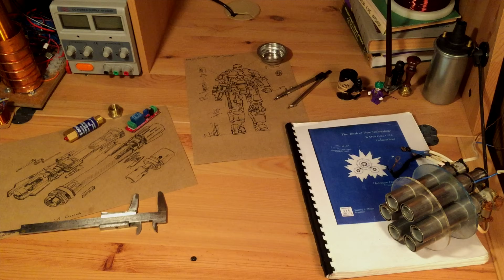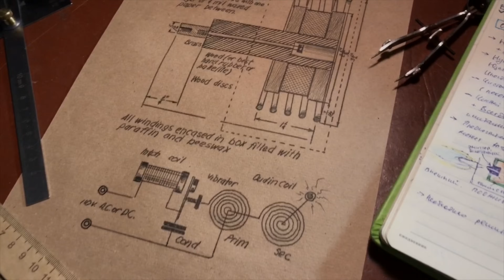Alex Lab beginning. Detonator for Hydrogen projects.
The first project of Alex Lab. This type of detonator is used in all other projects. Iron man repulsor, big hydrogen rockets, Iron man gauntlet.

ALEX LAB BLUEPRINTS
PDF step-by-step DIY guides are available for Channel Members in the Community tab.

Thanks for music to Taketons.com